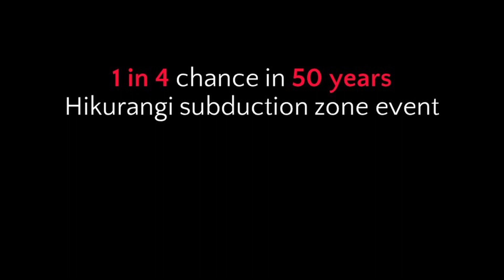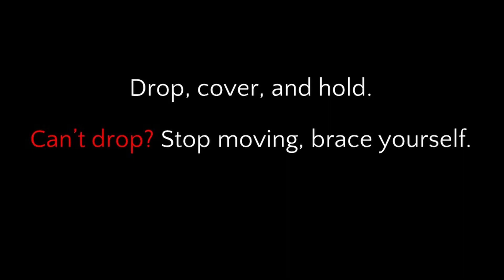Stories we tell shape our future | Marion Lara Tan | TEDxMount Victoria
In this talk, at TEDxMount Victoria Dr. Marion Tan builds a case for storytelling in communicating important information especially when it comes to procedures to follow in emergencies.

Dr. Marion Tan is a social scientist and lecturer at the Joint Centre for Disaster Research, Massey University. She teaches and researches on the topics of emergency management with a technological and societal approach. She conducts research on technology adoption, crowdsourcing, citizen science, and public education. Her research contributes to enhancing resilience by understanding the intersection between human behaviour and technology during disasters. She's a member of various organisations such as the Information Systems for Crisis Response and Management (ISCRAM) community and Te Hiranga Rū QuakeCoRE – New Zealand Centre for Earthquake Resilience. She also leads CRISiSLab Challenges, an annual technology competition for high school students in Wellington. This talk was given at a TEDx event using the TED conference format but independently organized by a local community.